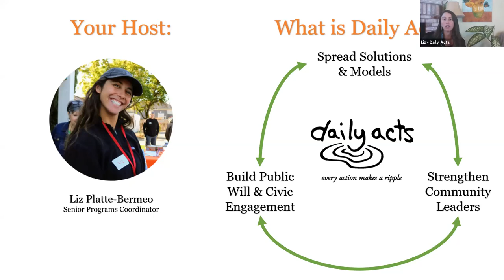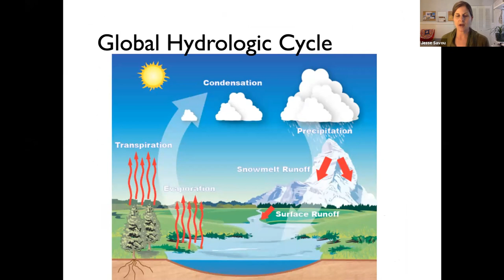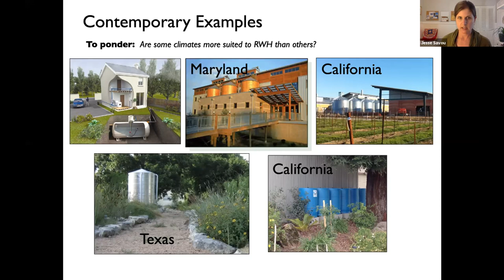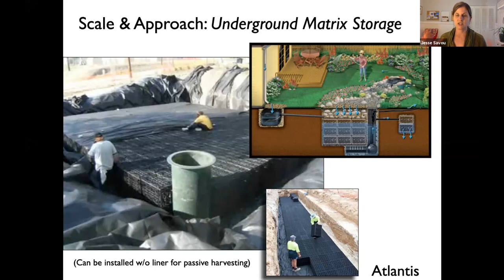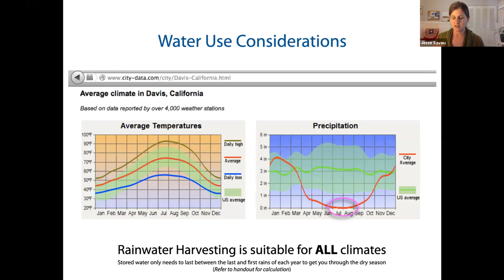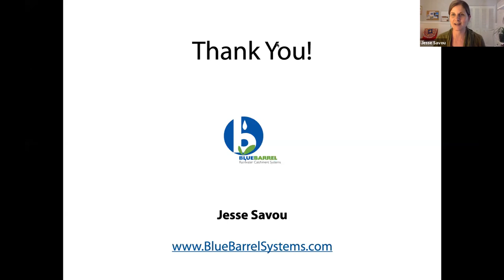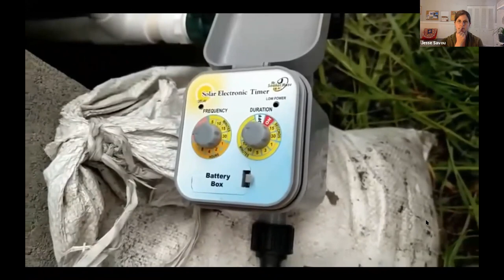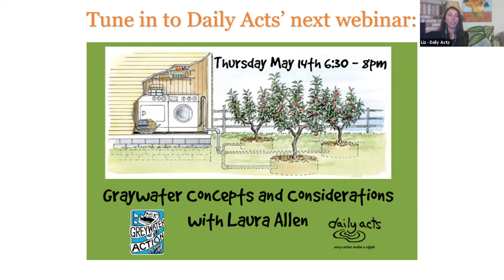How to Harvest and Re-use Rainwater with Jesse Savou of BlueBarrel Rainwater Catchment Systems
Did you know that every single inch of rain falling on a 1000-square-foot rooftop surface generates over 600 gallons of high-quality irrigation water?
Learn how to use the free resource that Mother Earth generously provides to us – rainwater! Learn about the multitude of benefits of capturing and reusing rainwater from Jesse Savou, who is the founder of BlueBarrel Rainwater Catchment Systems. In this webinar, she will discuss how to begin thinking about installing and sizing a system and the various do-it-yourself ways that rainwater can be re-used at any site. Regardless of your skill-level or experience with this topic, this presentation will be a great introduction to water conservation and re-use, and you will leave with a new outlook on how water flows in our urban spaces!